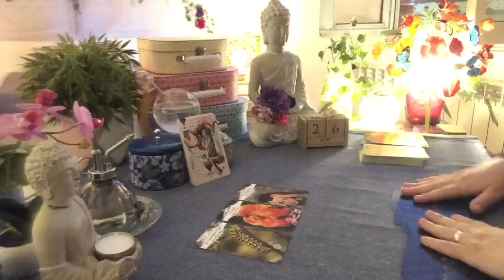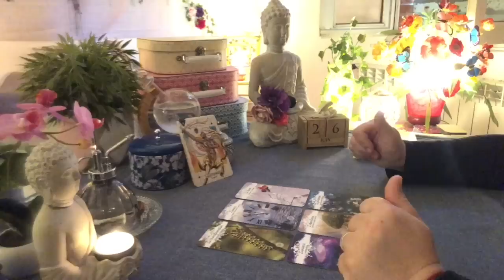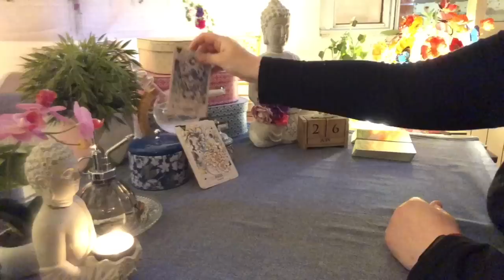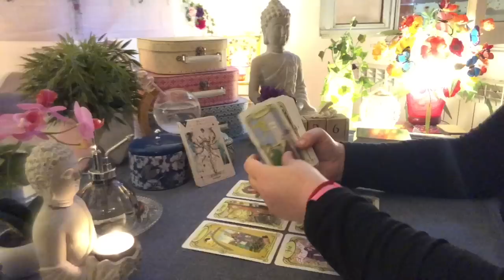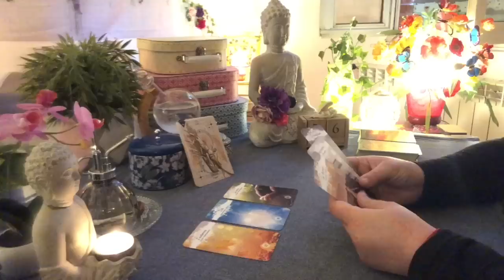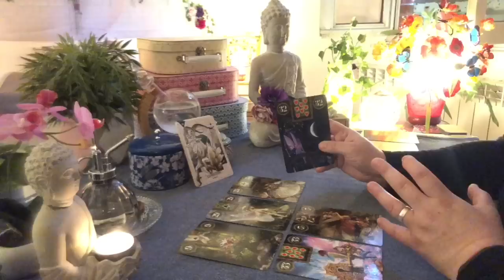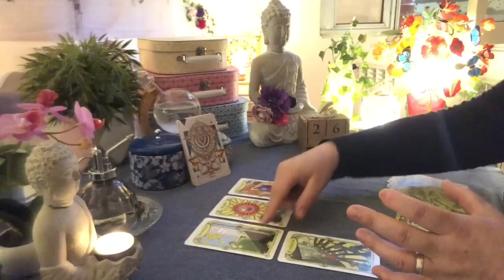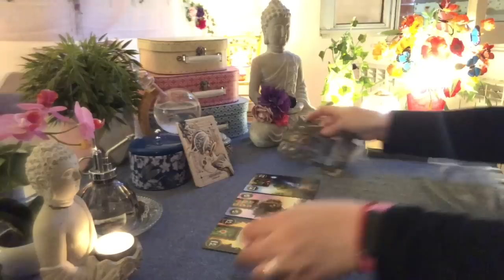🌟Guidance Horoscope du Jour🌟Messages Lundi 26 Juin 2023🌟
00:00 : Bélier
06:22 : Lion
13:48 : Sagittaire
21:08 : Cancer
29:27 : Poissons
38:27 : Scorpion
46:40 : Taureau
55:18 : Vierge
01:04:34 : Capricorne
01:12:32 : Gémeaux
01:22:13 : Balance
01:30:24 : Verseau